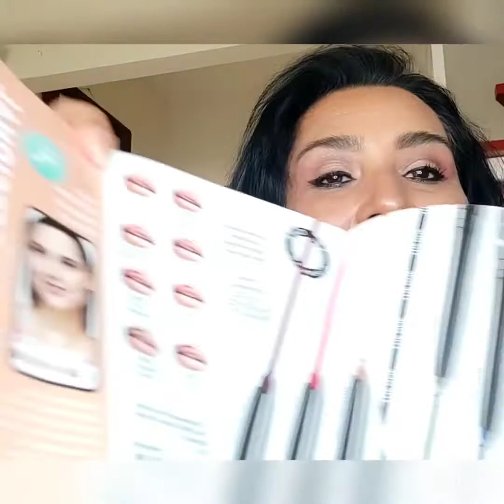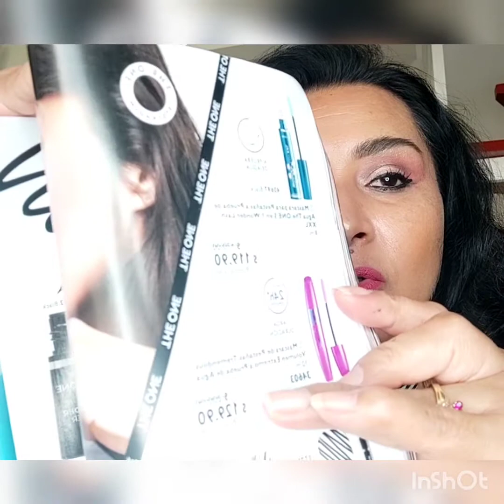Maquillaje de ojos con labial intransferible de THE ONE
Delineadores de ojos: tono Pitch Black, de labios: Nude Whisper
Máscara de pestañas Wonder Lash XXL
Labial The One Colour Unlimited Ultra Fix , tonos: Ultra Nude y Ultra Red
Corrector a prueba de agua The One Everlasting Sync, tono: Sun Beige warm

Aquí  puedes ver el catálogo, hacer tu pedido o regístrate como nuevo socio.